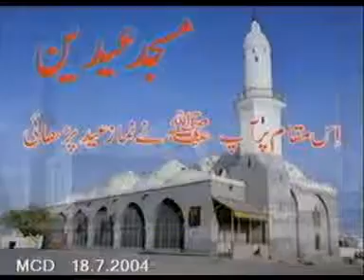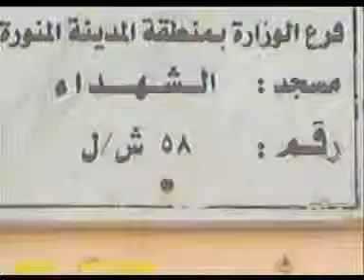MCD NAAT . 4. MASAAJED OF MADINA